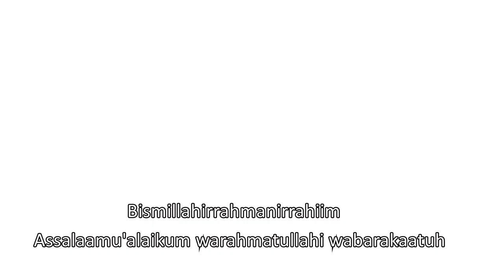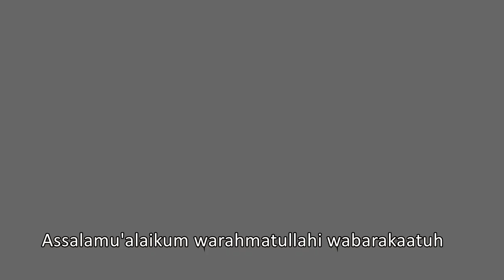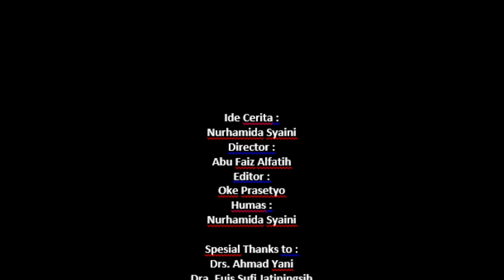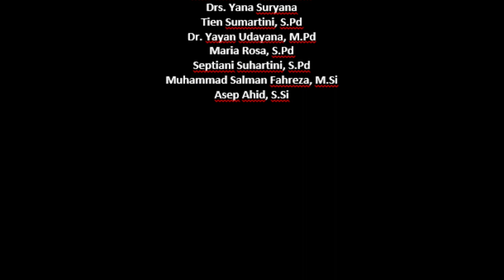KISAH DAN PESAN CINTA UNTUK LDK UKDM UPI (Dari Alumni LDK UKDM UPI)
LDK UKDM UPI adalah satu-satunya Lembaga Dakwah Kampus di UPI yang telah mencetak kader-kader Dakwah. Kiprah LDK UKDM UPI di kancah Nasional adalah dengan tergabung di Forum Silaturahmi Lembaga Dakwah Kampus (FSLDK) Nasional. Berikut adalah kisah-kisah dari para alumni yang semoga bermanfaat bagi yang menyaksikan video ini.

Special Thanks to :
Drs. Ahmad Yani
Drs. Yana Suryana
Dra. Euis Sufi Jatiningsih
H. Yayan Udayana, M.Pd
Tien Sumartini, S.Pd
Septiani Suhartini, S.Pd
Dr. Muhammad Salman Fahreza, M.Si
Asep Ahid, S.Si

dan juga untuk NURHAMIDA SYAINI yang telah mengumpulkan karya dan menghubungi kontributor hingga video ini rampung dengan segala kekurangannya. Selamat untuk smua "Karena Islam Milik Kita Semua"